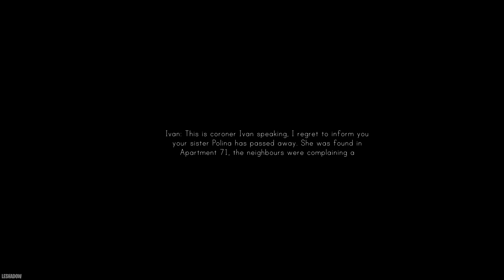CREEPY APARTMENT HORROR - Lingering Souls Prologue | Walkthrough | No Commentary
Most games played on this channel are horror games thus may contain jump scares, flashing lights,loud noises, horror themes